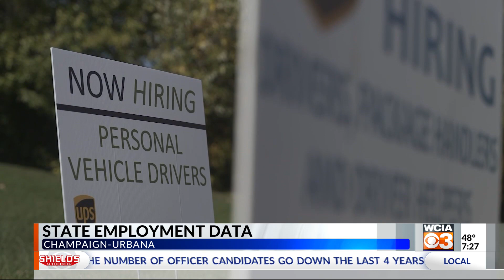Champaign-Urbana area leads state in job growth rate for April 2023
The Champaign metro area is leading the state in one economic factor.  Percentage-wise, the Champaign metro area had the largest increase in job growth rate in the state.